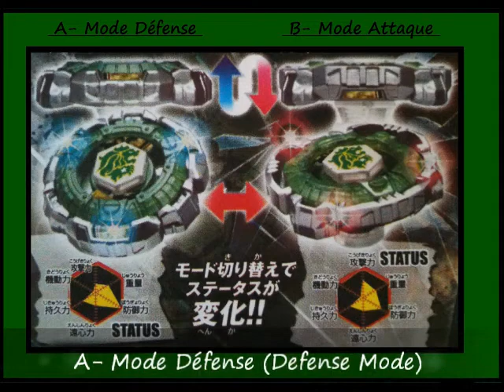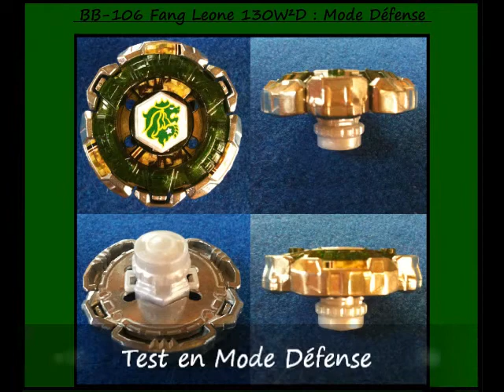Beyblade BB-106 Fang Leone 130W²D Détails et Explications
Voici comme promis les détails et les explications de Fang Leone 130W²D!
Vous verrez les deux différents modes, Défense et Attaque, en photo et comment les monter! Et vous verrez aussi le test des deux modes!
Hi, you can see on this video how to change the 2 mode of Fang Leone 130W²D with picture, vodeo and test!!